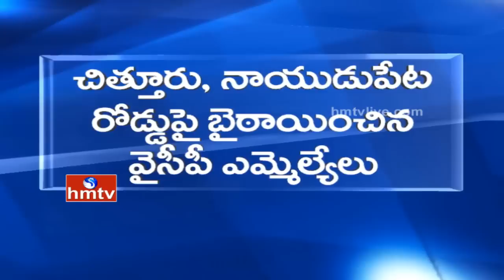YSRCP Leaders Protest Against MP Mithun Reddy Arrest | HMTV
YSRCP Leaders protested against Rajampet MP Mithun Reddy who was arrested for assaulting an Air Port official Rajasekhar at Renigunta airport. Police has produced Mithun Reddy before magistrate and sent to Nellore Police Station for 14 days remand.